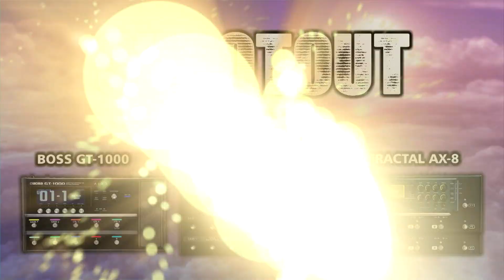Boss GT-1000 VS Line 6 Helix VS Fractal AX8 SHOOT OUT #2- by Glenn DeLaune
Includes 64 Patches & 11 Backing Tracks.